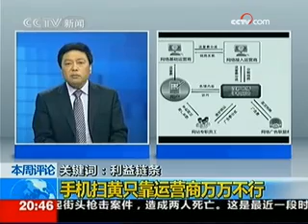《东方时空》（2009-11-29） - part 18